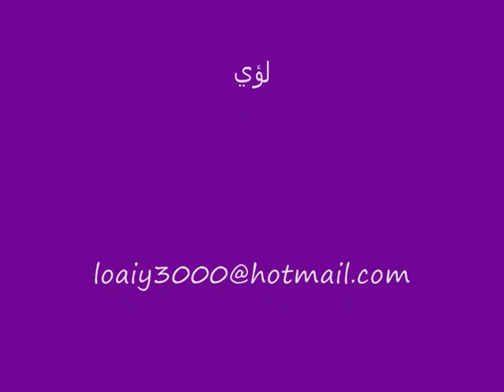نورا رحال حبذا.mp4